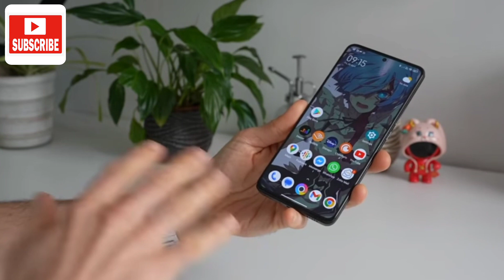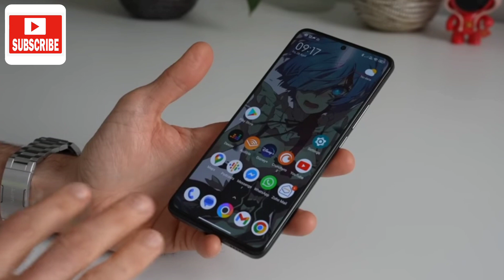POCO F5 Pro 5G Unboxing and Review from Dubai?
My favorite Gadgets:
1. Digital SLR Camera
2. DIGITEK Tripod
3. BOYA by-MM1 Microphone Mini